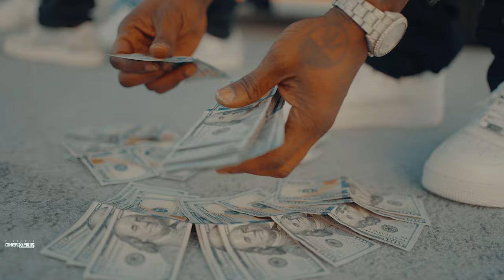Stracci - Ok Anyway (Official Video) Shot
FOLLOW: Stracci